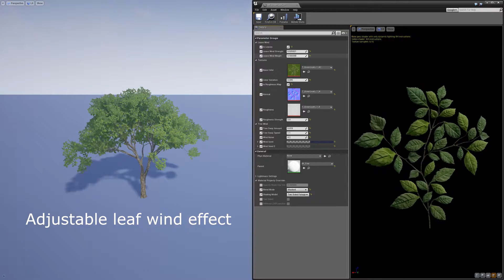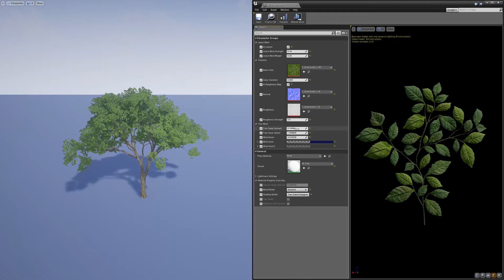Realistic Trees 2 (Showcase)